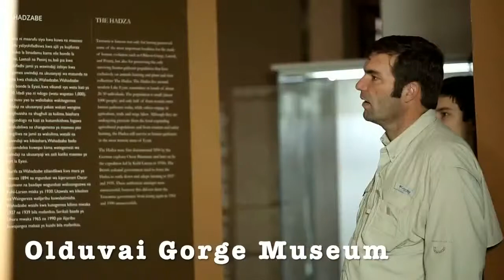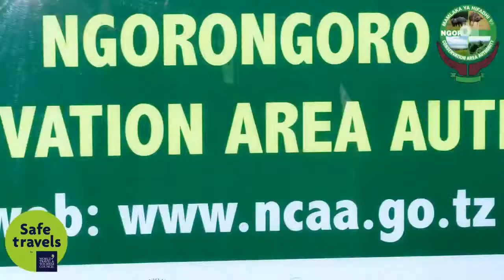Black rhinos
Ngorongoro Crater in Tanzania (EA) is the deep volcanic crater – the largest unfolded and unbroken caldera in the world which is rich for pasture and permanent water to support more than 25,000 animals. The Live streaming is showing most of the animals that are found in the crater floor and its surroundings. Watch our live streaming for an unforgettable experience.